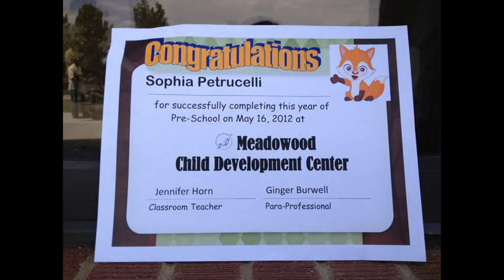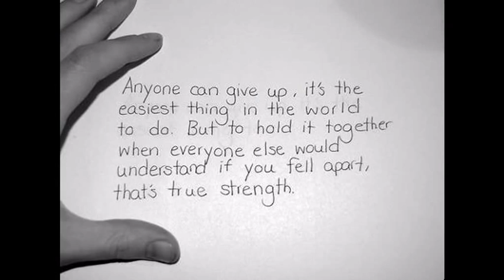Pia turns 4!!